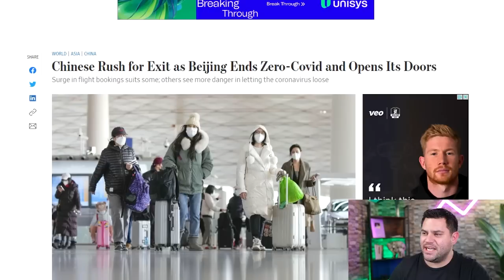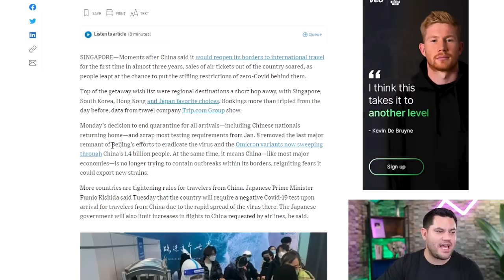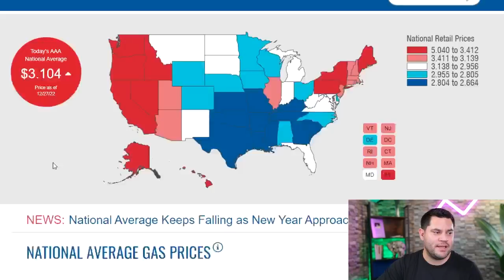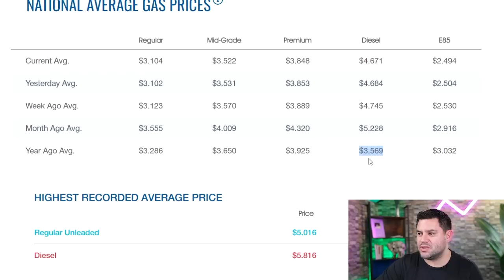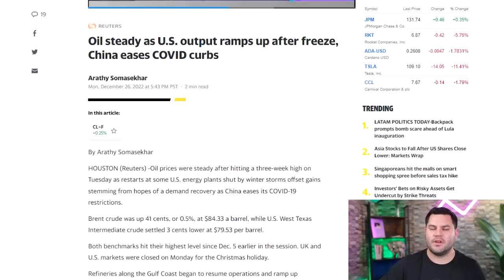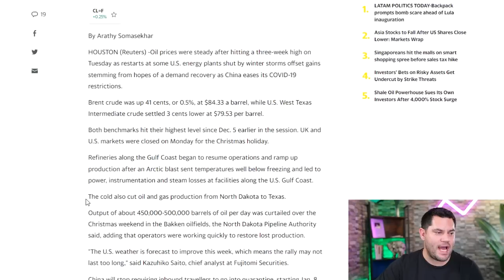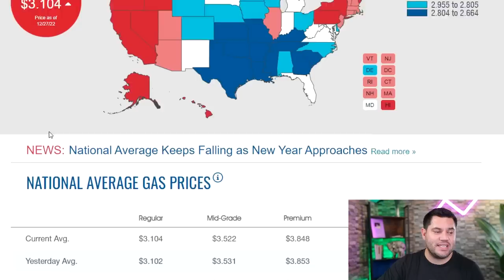China Causing Americans To Spend More | Inflation 2023